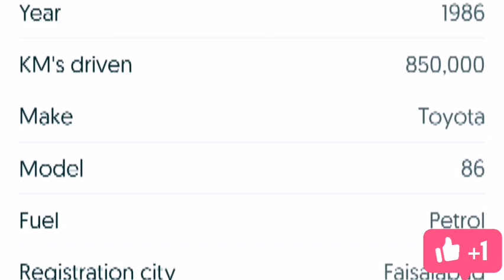TOYOTA COROLA 86 /best car for sale ||pakistan car sale || modijutt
i upload used cars details on daily basis

cars for sale rawalpindi
السلام علیکم
دوستو اگر دیا ہوا لنک ایکسپائر ہو چکا ہو تو اس کا مطلب ہے
کے گاڑی
 sale ہو چکی ہے
اپ ھمارے چینل پر دوسری نئی گاڑی چیک کر سکتے ہیں ۔شکریہ
suzuki mehan
#2022 cars
cars 2023
suzuki mehran 2020
modi jutt
mehran for sale
used cars
car for sale
Forsale cars
cheap rate cars
cheapprice cars
cars for sale in rawalpindi
best car for sale pakistan
suzuki mahran for sale
suzuki mahran2006
suzuki mahran for sale in rawalpindi

اس ویڈیو میں بتائی گئی پروڈکٹس /گاڑی کے مالک یا  کومپنے سے ہمارا کوئی تعلّق نہیں ہے
اور نہ ہی ہم کسی قسمکے  لین دین کے زمدار ہیں
ویڈیو میں بتائی گئی معلومات انٹرنیٹ پر اشتہار کی صورت میں دستیاب ہے
جنھیں
 infarmition
کے مقصد کی خاطر آپ کے ساتھ شیر کیا گیا ہے
تمام لیں دیں کی معلومات اپ اپنی ذمہدار ی  اور سمجھ بوجھ کے مطابق کریں
شکریہ

 TOPIC .
CAR SALE PURCHAIZ IN PAKISTAN
(3)use car buying tips
(4)latest cars in pakistan
(5)used cars forsale in pakistan
(6)by modifay cars in pakistan
(7)buy sports cars in pakistan
(8)tips for a buy used cars
(9)sasti cars in pakistan
(10)how to by a car in pakistan
(13)cars rate in pakistan
(14)suzuki mehran car for sale
(15)suzuki rate in pakistan
(16)for rent cars
(17)low budget cars
(19)mehran gaddi
(20)low budget cars 2022
(21)best cars for sale
CAR BOOT
USA CARS

PRODECTS SALE WE ARE NOT OWRNOR SAILOR OF THIS VEHICLE/PRODECTS
THIS INFORMITION ADVERTIZMENT WAS AVIALABLE ON INTERNET PUBLICLLY
prodect sale channal collect this all informition from the internet make a video about that.
So we are not responsible and make a video any misuse any allegle activity about that advertisement.
THANKSCheck out this